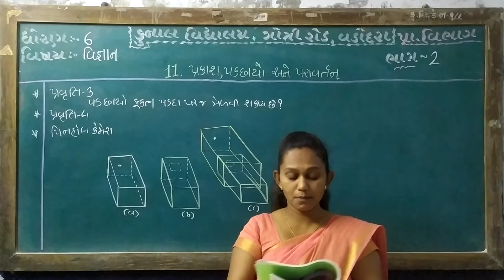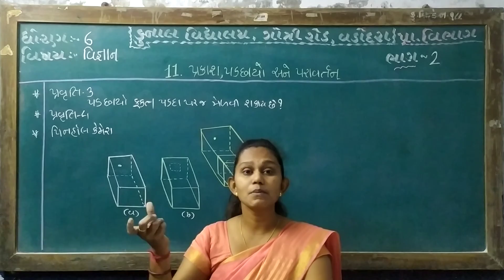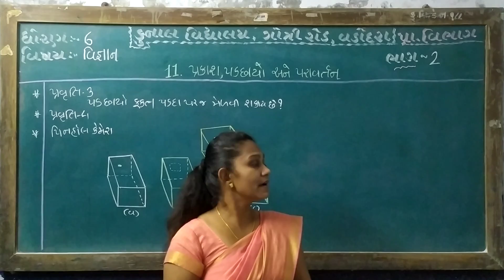STD - 6| SUB – SCIENCE | CHAPTER –11-PART –2| KUNAL VIDYALAYA, GOTRI ROAD, VADODARA.